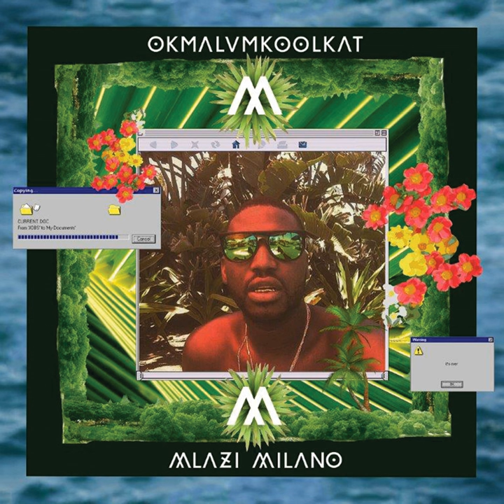Amalobola (Slow Jam Sase Mlazi)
Amalobola (Slow Jam Sase Mlazi) · Okmalumkoolkat

Mlazi Milano

Producer: Brian Simiso Zwane
Associated  Performer, Singer: Okmalumkoolkat
Composer  Lyricist: Brian Simiso Zwane
Composer  Lyricist: Mnqobi Nxumalo